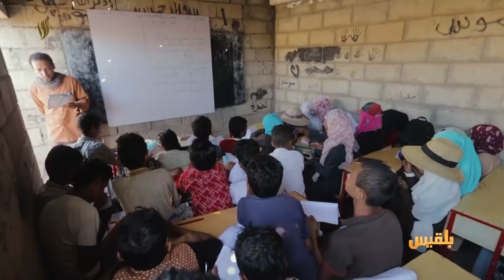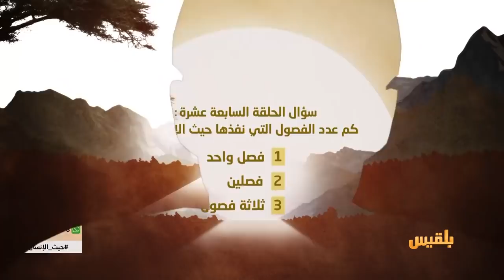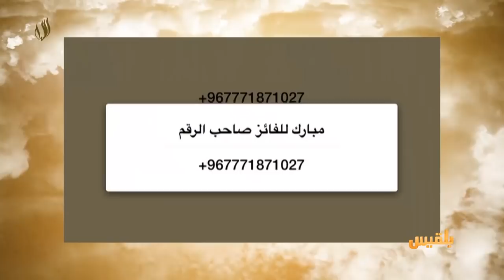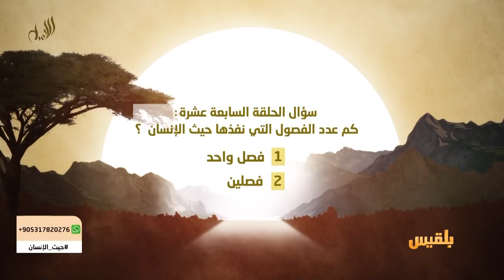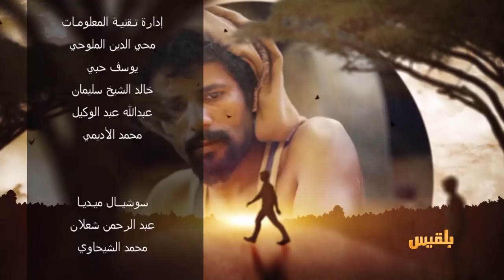حيث الإنسان 1 | الحلقة 17 - التعليم لا ينتظر | تقديم: سامي السامعي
لاتزال مشكلة التعليم في اليمن من أهم المشكلات وأكثرها تعقيداً
فمن مدرسة حريب التي يتلقى فيها التلاميذ تعليمهم  تحت الشجر  الى مدرسة النهضة في تعز  حين  حول  عادل الشريحي  منزله  الى مدرسة  حكومية ومدرسة  ساكن طبيق في ابين التي كانت توشك على الانهيار
 هذه  صورة  تختزل واقع التعليم في اليمن
 اليوم  وجدنا  في  هذه المدرسة الفصول تكتض بالطلاب وهي  مشكلة  تتسع  بحجم اليمن
فأكثر  من خمسة  ملايين  طالب  في المرحلتين الاساسية والثانوية في اليمن  يواجهون صعوبات  في الاستيعاب في المدارس  ويؤثر هذا  على التحضير العلمي  ناهيك  عن مشاكل أخرى ناتجة عن هذا الرقم الكبير